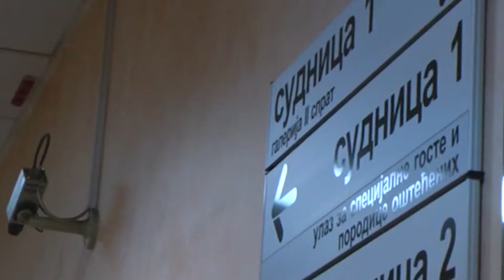Toma Fila - U sudnici sam advokat i svoj posao moram da obavljam profesionalno koga god da branim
Čuveni advokat Toma Fila objasnio je zbog čega ga je javnost, kako u Srbiji, tako i u inostranstvu, nazvala đavoljim advokatom i na koji način je uspevao da ublaži kaznu ili odbrani prestupnike kojima su se teška dela stavljala na teret.